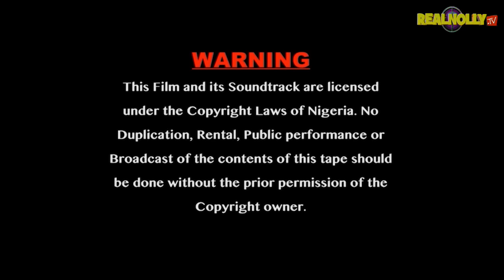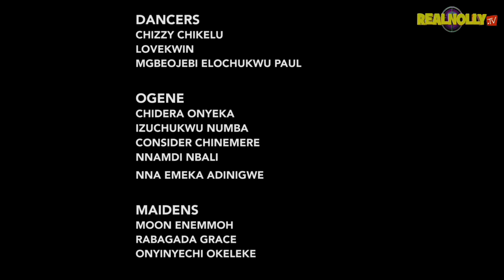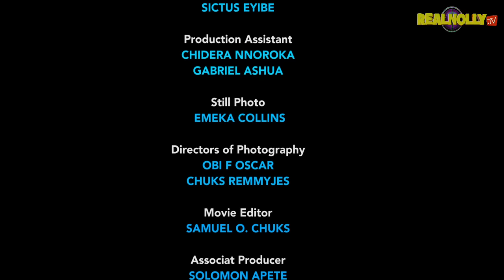OGBONNA THE WASHERMAN (SEASON 9) {MIKE GOSON CHACHE EKEH} -2024 LATEST NIGERIAN NOLLYWOOD MOVIE